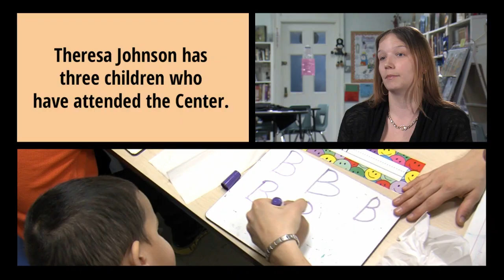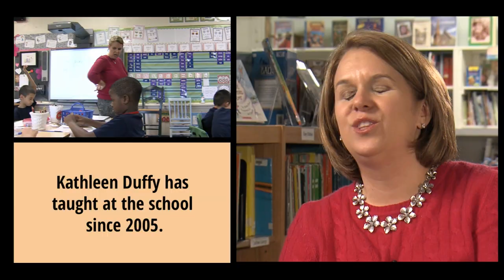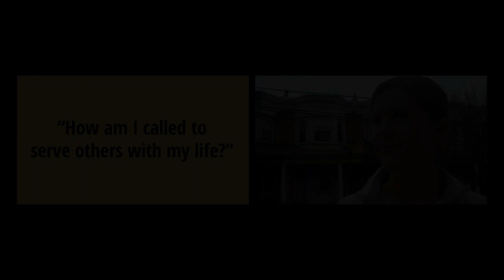THE JOSEPH FUND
The fundamental purpose and mission of The Joseph Fund is to support the Ministries of the St. Joseph's Pro-Cathedral by raising money to support program expansion, capital projects and to underwrite any operating shortfall experienced by individual Ministries. This video shows the ministries of St. Joseph's Pro Cathedral in East Camden.